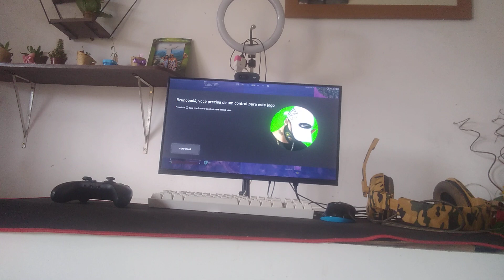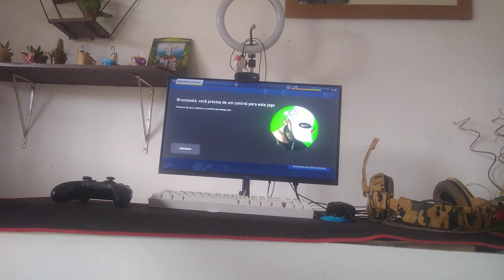A VERDADE SOBRE O FIM DO FORTNITE...QUE VOCÊ NÃO PERCEBEU OU NÃO ACEITA!!